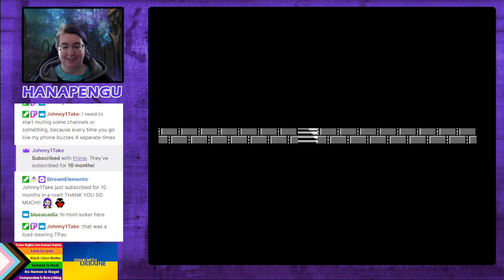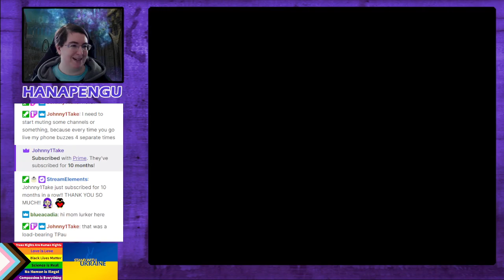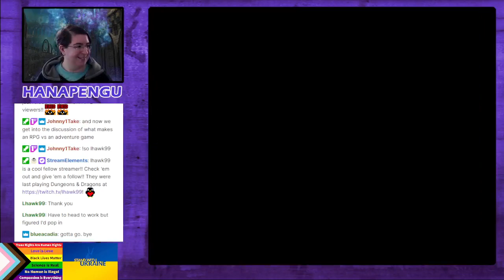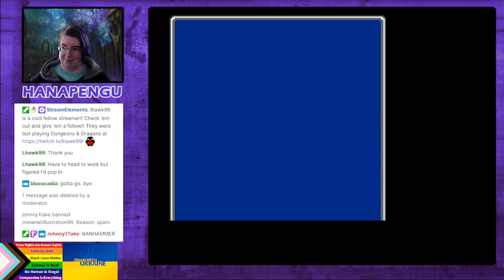[VOD] Final Fantasy III (NES Classic Version) Playthrough: Part 15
[VOD 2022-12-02] Continuing adventures in the classic NES version of Final Fantasy III!